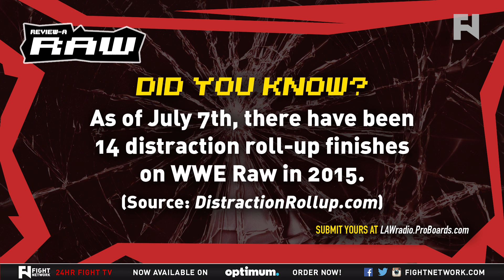Review-A-Raw 7/7/15 - "CadillAXED"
- John Pollock and Wai Ting review Monday's Raw from Chicago with Brock Lesnar destroying a Cadillac and nearly destroying a fan, an outstanding main event between John Cena and Cesaro, and many other notes from Raw.

Your chance to win tickets to the House of Hardcore event in Toronto on July 18th.

Look for and answer the "secret question" in this video for your chance to win a t-shirt of your choice from ProWrestlingTees.com. Tweet your answer to @LAWradio by Thursday to enter our weekly random draw.

Tune into Review-A-Wai this Wednesday with John Pollock and Wai Ting reviewing the six-part series on Conor McGregor, "The Notorious" from RTE2 out of Ireland.

Follow The LAW on Twitter & on Instagram: @lawradio

To pick up any of The LAW's branded t-shirts check out